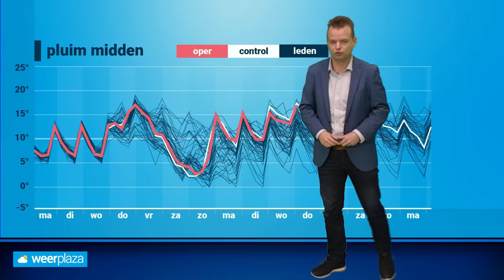Weerbericht: vanaf donderdag veel regen en wind